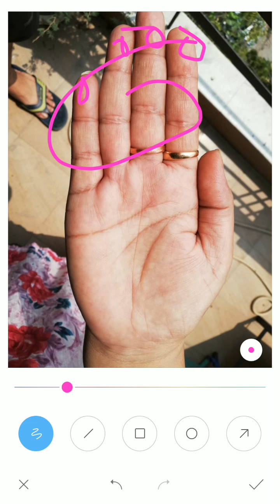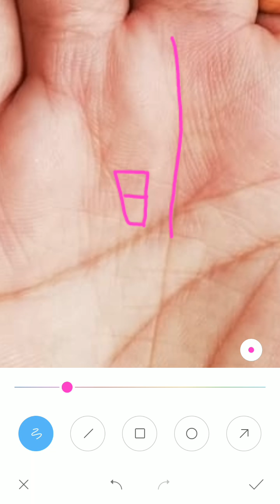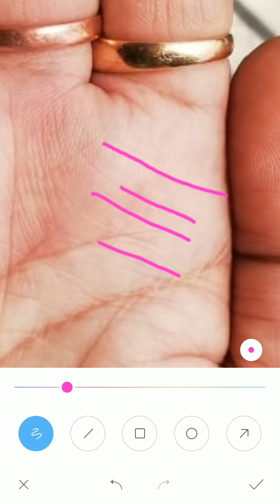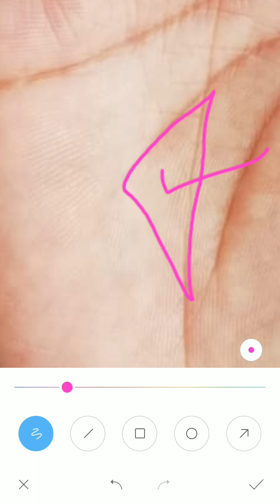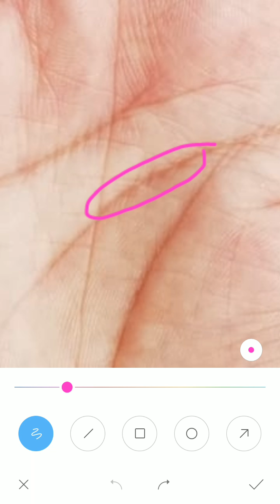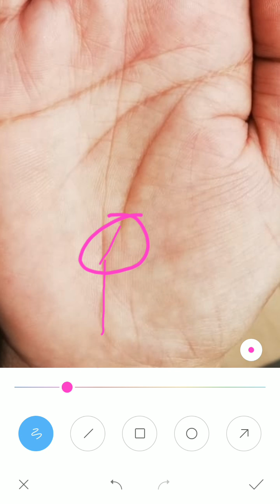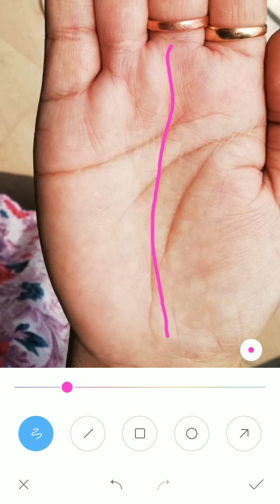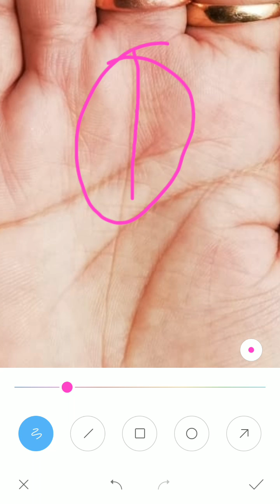Lady palm :- भविष्य में विदेश से संबद्ध आता दीख रहा है, how to read palm